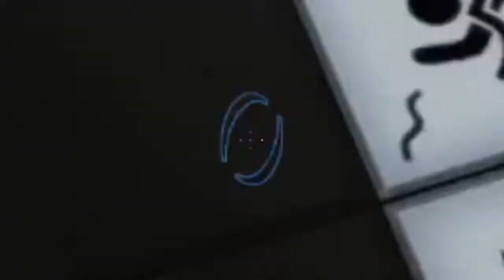I'M TRAPPED | Portal - Part 1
Finally playing something Valve that isn't Half-Life related.

More fun games